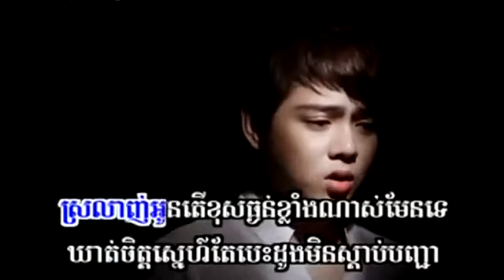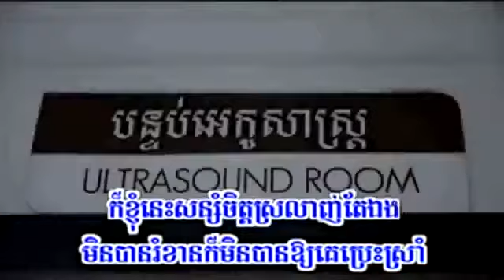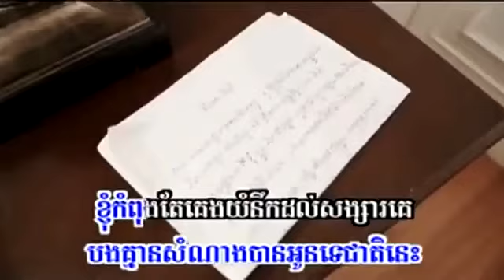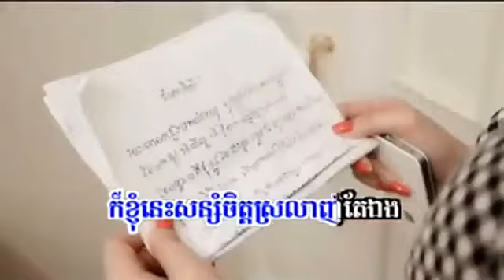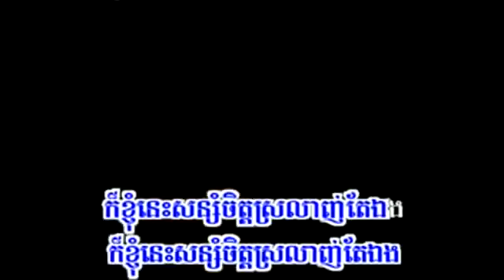យំនឹកសង្សាគេ Yok​ nik​ songsa​ ke​